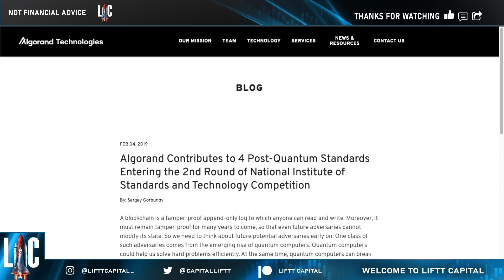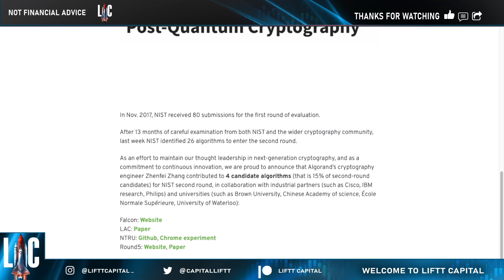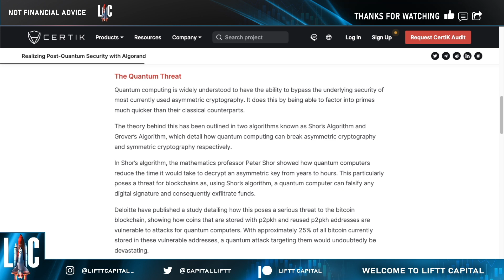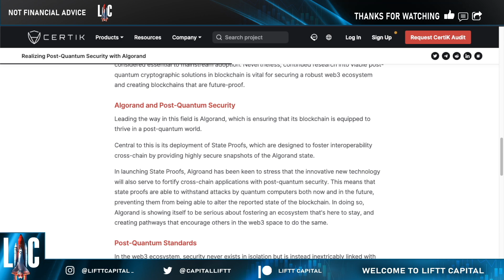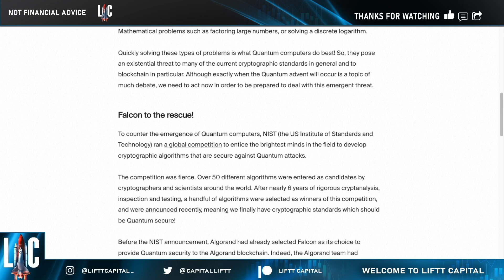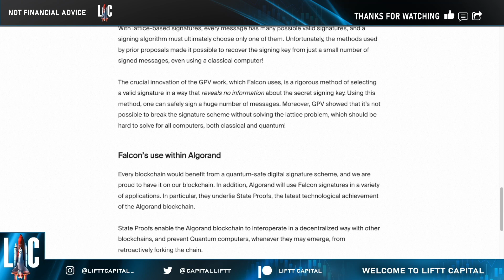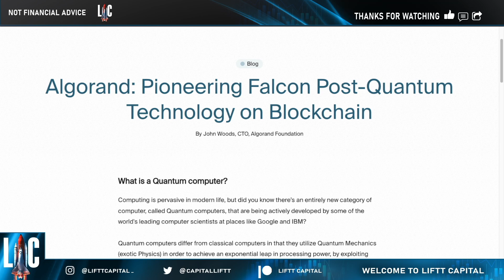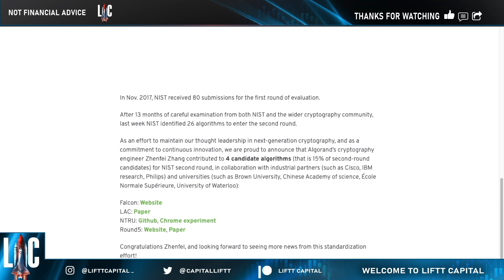🤖 ALGORAND ALGO 🚨 QUANTUM COMPUTERS STAND NO CHANCE AGAINST ALGORAND TECHNOLOGY ⚠️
🤖 ALGORAND ALGO 🚨 QUATUM COMPUTERS STAND NO CHANCE AGAINST ALGORAND TECHNOLOGY ⚠️

Join us for a deep dive into the security of Algorand.

Get ready for a big change in the world's economy. Every country will soon be on an level playing field. We're moving towards using small digital transactions, thanks to a new kind of money that's not controlled by any single country.

This change will let people who don't use banks join the economy. But it won't be easy - we might need a big global economic shift to break away from the current banking system. Things like Brexit, China's money issues, and the U.S. using negative interest rates could set this off.

Do you know about this coming change? What will it mean for your money and investments? If you stay informed and get ready now, you might benefit from one of the biggest wealth shifts in history.